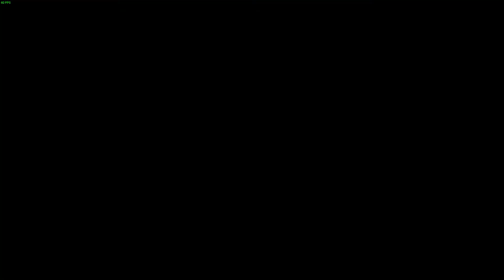Wolfenstein The Old Blood Gameplay 14 1080P